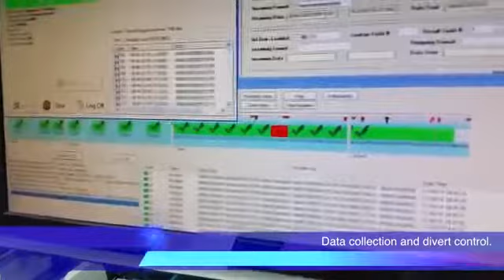Pin mailer and afixing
Equipamento produzido pela Pack-Smart Inc. e representado por HX Partners.

Para mais informações sobre os Produtos Pack-Smart Inc., ou outros, entre em contato de uma das seguintes formas e agende uma reunião:

HX Partners Comércio Importação de Máquinas e Equipamentos Gráficos
Av. Nações Unidas 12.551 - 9° e 17° Andar.
Brooklin Novo, São Paulo - SP